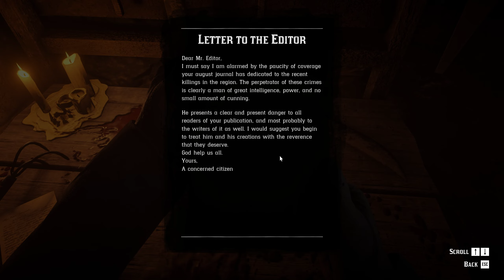Serial Killer Read Dead Redemption 2